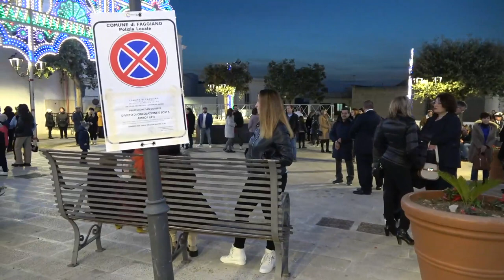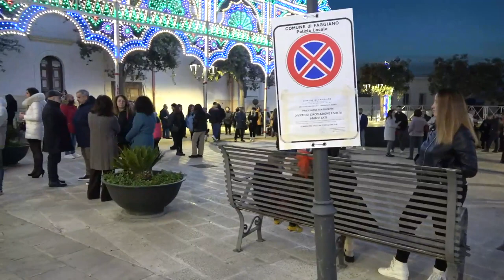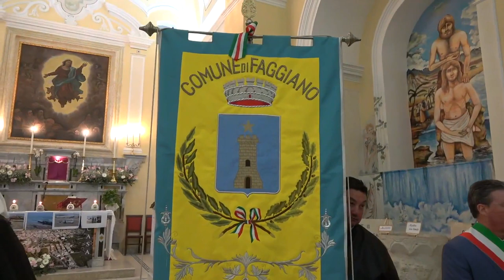PROCESSIONE SAN GIUSEPPE 19 MARZO 2023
Processione per le vie del paese accompagnati dal gran complesso Bandistico Città di Crispiano